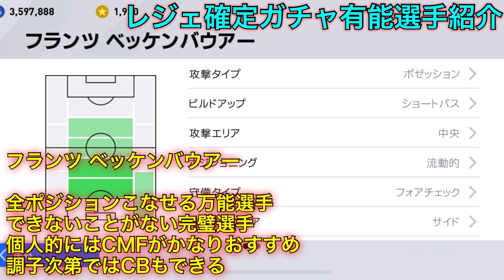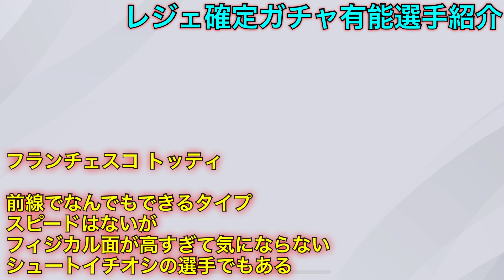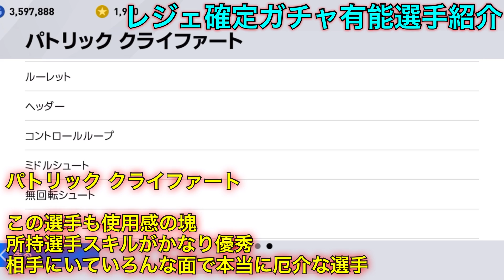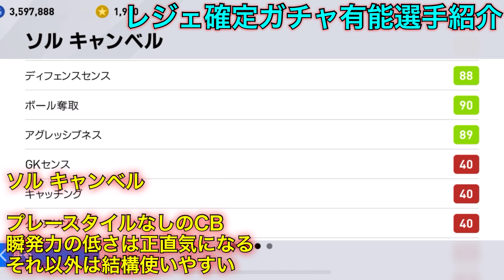【神ガチャ】レジェンド確定で貰える神ガチャの登場選手を徹底評価！ウイイレ2021に向けて…【ウイイレ2020アプリ】#87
アプリでの最高レートは1820となっています！